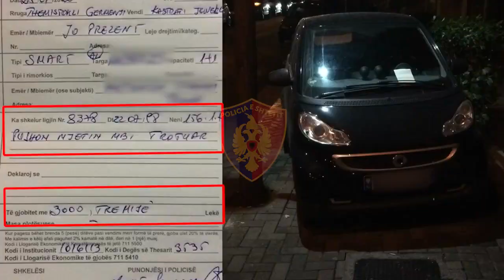SHKODRAWEB Media I Kur një i cmendut nuk pret semaforin, policia "kërdinë" në fundjavë